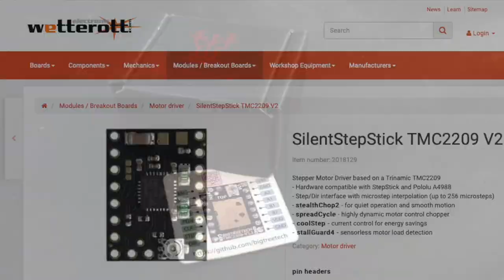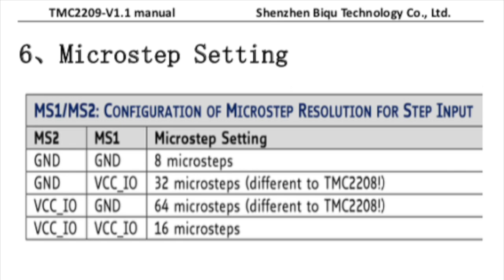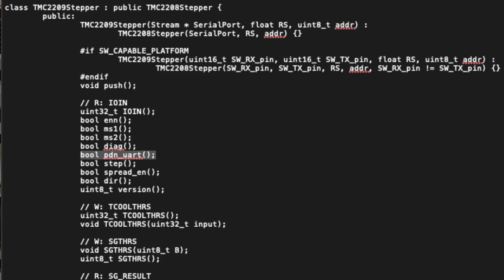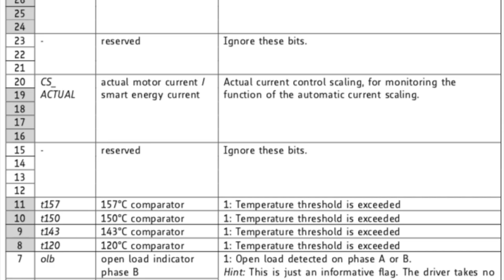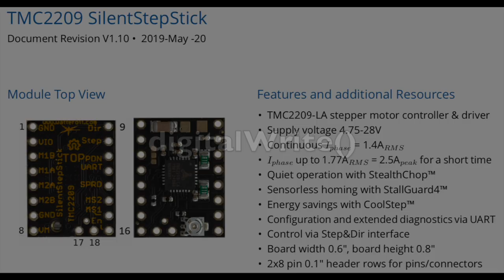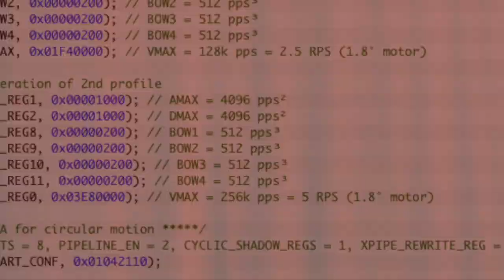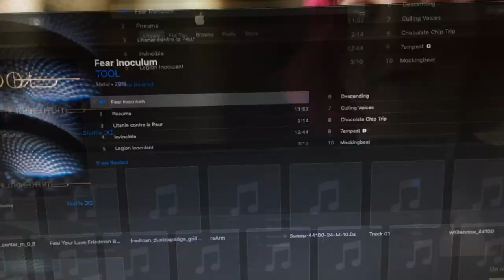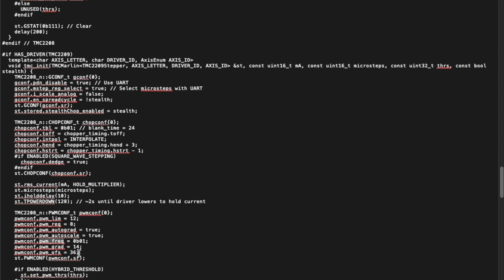Behind the scenes: tmc2209 testing preparations... aka why the review isn't finished yet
Here is a behind the scenes look at the prep work that goes into a detailed review video... and an object lesson:  I didn't manage to get it finished this week as I had hoped, but I did document the process of setting up the testing and the mentality behind it, so here is a sneak peek into that process.

The Ender 3 Livestream will be tomorrow, Sat, 3:00pm eastern standard time.  Event will be posted (hopefully the event link will work this time, otherwise I will just " go live" and stream on the main channel.)

Background music by my band Solamors, you can contribute by buying a copy on bandcamp.com, or iTunes, Google Play, etc etc:

PRODUCTS and blog:
AlexKenis.com (redirects to my blog at the moment)